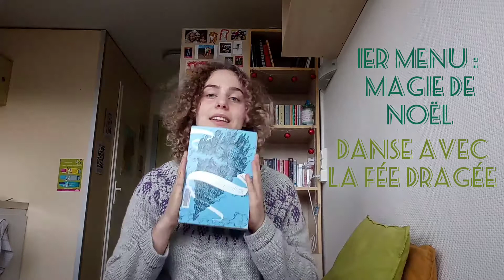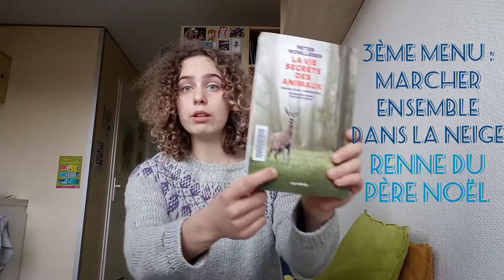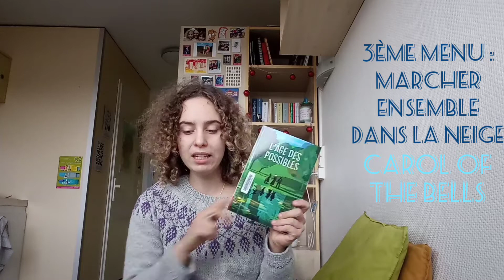PAL Cold Winter Challenge 2020 !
Aujourd'hui je vous présente ma pile à lire pour le coldwinterchallenge de 2020 !

Si vous ne connaissez pas le Cold Winter Challenge, tout est expliqué dans la vidéo de L'Enluminée, qui est celle qui s'occupe du challenge cet année

Voici la liste des livres cités dans cette vidéo :

Anne de Green Gables • Lucy M. Montgomery
La Passe Miroir Tome 1 : les fiancés de l'hiver • Christelle Dabos
Héros de l'Olympe Tome 3 : La marque d'Athéna • Rick Riordan
La mangeuse de guêpes • Anita Nair
Carne • Julia Richard
La vie secrète des animaux • Peter Wohlleben
L'âge des possibles • Marie Chartres
Christine • Stephen King
À la place du cœur Saison 1 • Arnaud Cathrine
Le Wundereur - La mission de Morrigane Crow • Jessica Townsend
Le chant du Troll • Pierre Bottero - illustré par Gilles Francescano

Les sous-titres français sont disponibles.